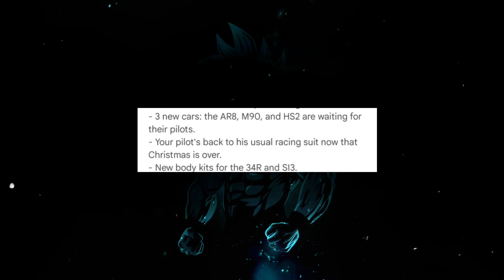Audi tt 🤔, WROST or Good in CarX Street